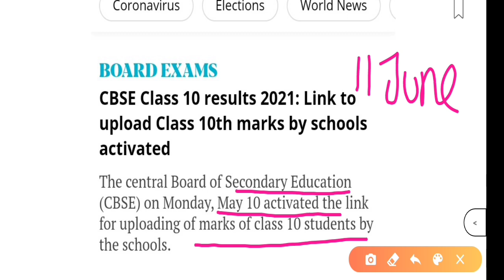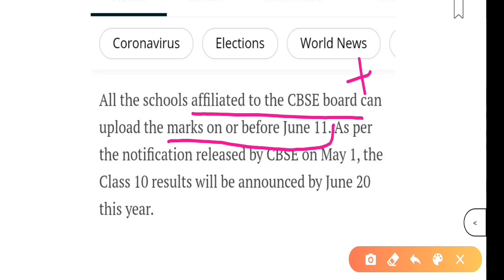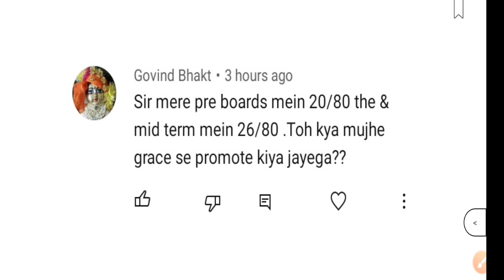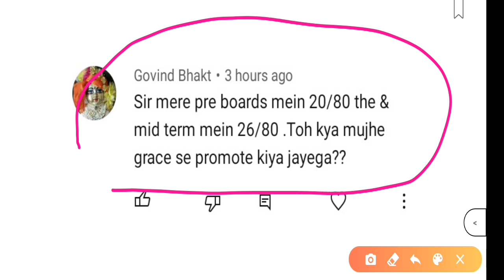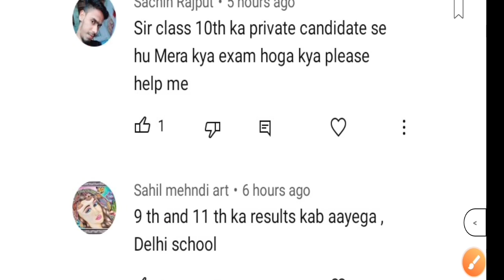CBSE BIG GOOD LATEST NEWS UPDATE 2021😍/CBSE BIG LATEST NEWS UPDATE 2021/CBSE NEWS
More Features :
1) Saari important books milengi solved video solutions ke saath
2) Previous year papers, Important PDFs, Question Bank
3) Crash Course, Mock Tests, Quiz
4) India's biggest student's community
& much more

3 Crore se zyada bachho ka bharosa!!"

5 big update for board exam 2021

5 big update for class-10th & 12th

3 Big News, Cbse Datesheet 2021 Postponed ? Cbse Board Exam Date, Latest Cbse News